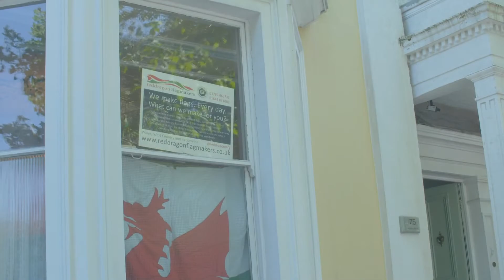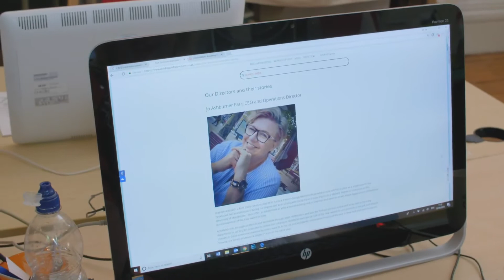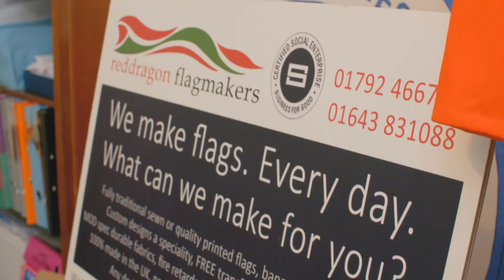Red Dragon Flagmakers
Red Dragon Flagmakers We make all national and international flags and we specialise in custom design flags, banners and bunting for every occasion.   We also make props for film and TV, coffin drapes, wedding banners, ensigns, gonfalons and more.